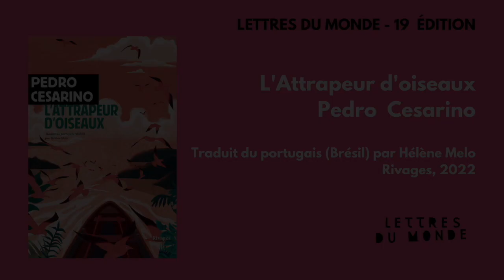3 Questions à... Pedro Cesarino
PEDRO CESARINO X LETTRES DU MONDE

A l’occasion de sa venue à la 19 édition du festival Lettres du monde - Le meilleur des mondes ?, PEDRO CESARINO a répondu à trois questions que vous lui aviez posé !

A lire : L'Attrapeur d'oiseaux, Rivages, 2022
Traduit du portugais (Brésil) par Hélène Melo

Montage : Manon Robin / Lettres du monde

Musique proposée par La Musique Libre